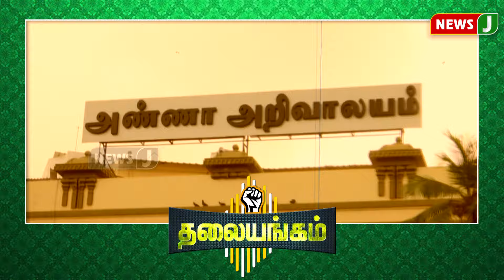நாடாளுமன்ற தேர்தலின் திமுகவை வீழ்த்தப்போகிறதா வாரிசு பிரச்சனை?